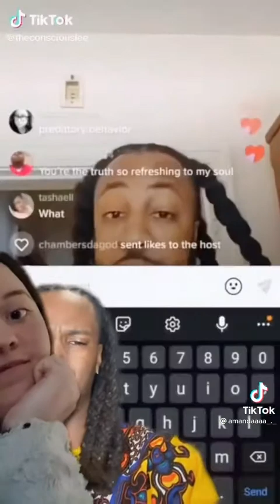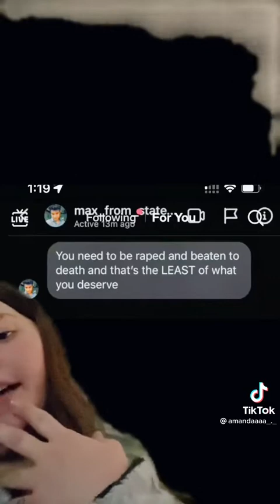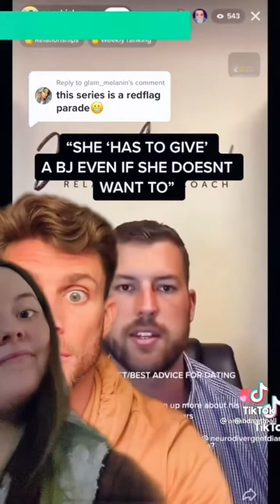⚠️TW⛔️ SA/SH Part5 of Examples of Why Women don’t like Men 💭 A Men Must Watch Video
Write ✍🏽 your 💭 thoughts in the Comments

Remember to tap that bell 🔔 & switch on All notifications

Respective owners tag in post Copyright Disclaimer Under Section 107 of the Copyright Act 1976, allowance is made for "fair use" for purposes such as criticism, comment, news reporting, teaching, scholarship, and research. ( entertainment & relaxation) Fair use is a use permitted by copyright statute that might otherwise be infringing Disclaimer: The views and opinions expressed in this video and on the QUEEN CASCADE Youtube Channel do not necessarily reflect the opinion of THE PANELIST & THE QUEEN CASCADE Youtube Channel.